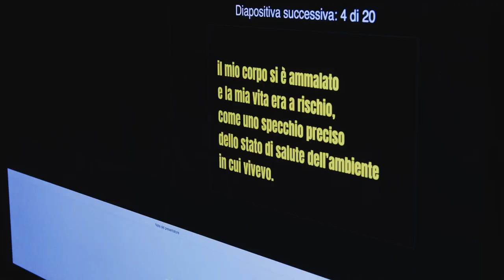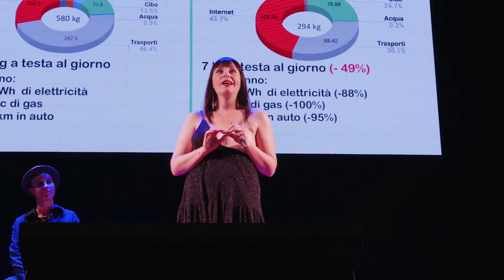TEDxVicenza | Countdown | Post Evento | 12 Novembre 2023